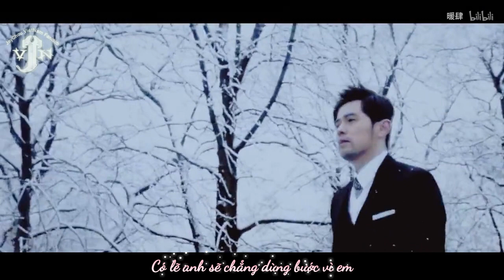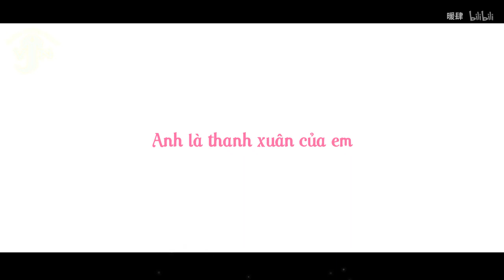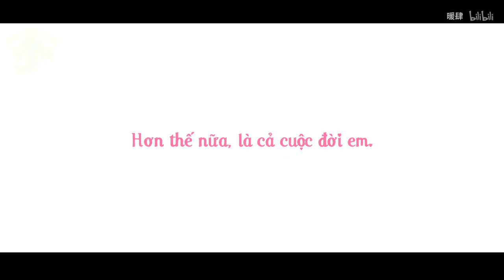[Vietsub] [Fanmade] Người theo đuổi ánh sáng - Jay Chou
Happy 15th Jay Chou's day (16/7/2003-16/7/2018)
"Có thứ tình yêu tựa cơn mưa xối xả
Nhưng em vẫn luôn tin vào cầu vồng"
Translator: Bo Archie
Edit: Four
Timer + Typesetter + Encoder: TT